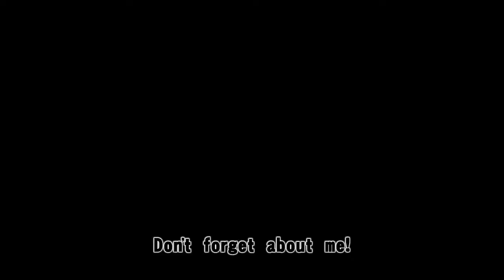Every Smash Character Trailer (Including Ridley!)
This video didn't exist so I took to its claim like the greedy capitalist I am. Give me views.